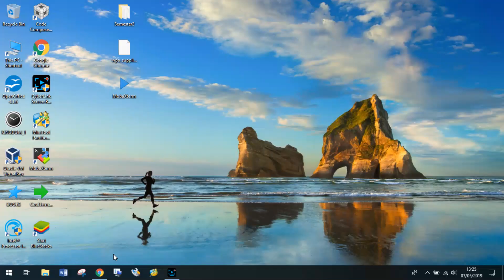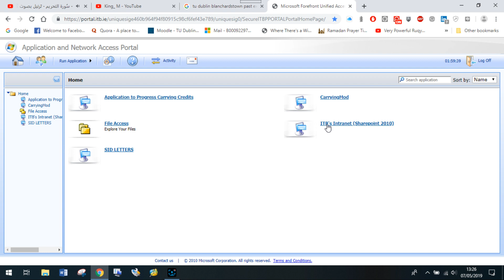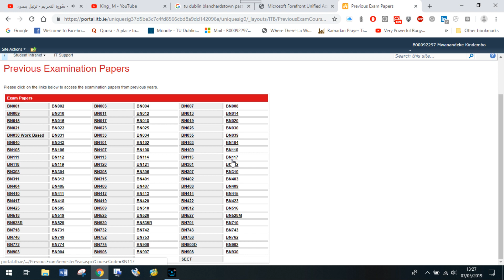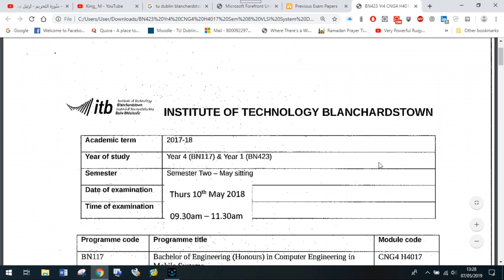TU Dublin Blanchardstown Off-Campus Access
Welcome to our comprehensive guide on off-campus access for students at TU Dublin Blanchardstown! In this video, we will walk you through everything you need to know about navigating resources and facilities outside the campus. Whether you are looking for study spots, student support services, or local amenities, we’ve got you covered.

This is a quick video that demonstrates and guide the university students, who are not able to access the TU Dublin while at home. Mainly, the INTRANET.

Join us as we explore the vibrant student life at TU Dublin Blanchardstown and learn how to make the most of your university experience!